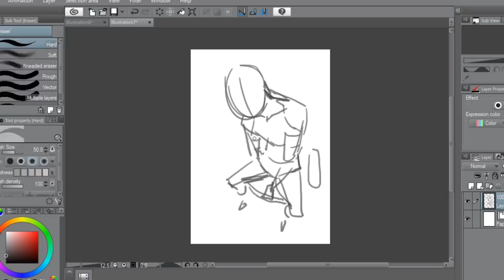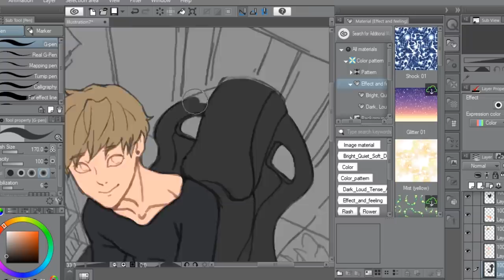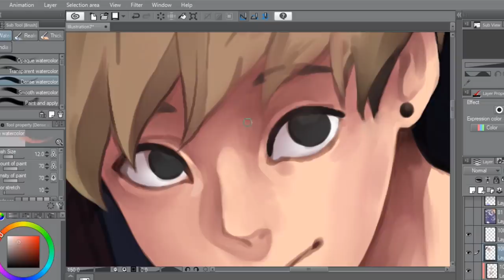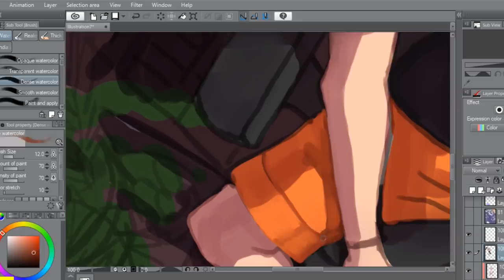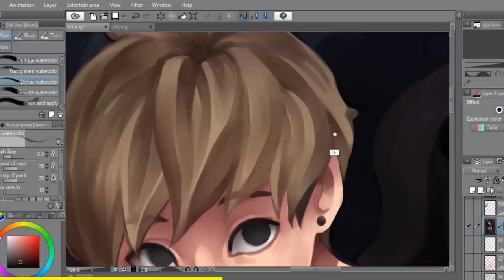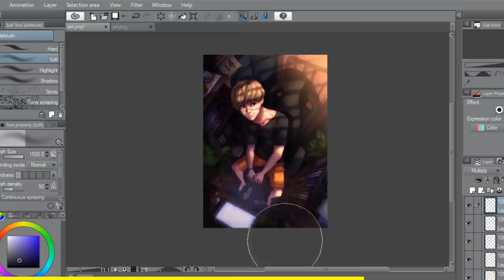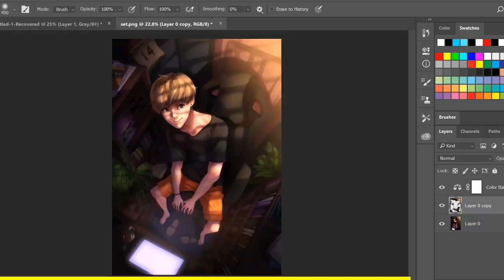[SON●WAI●KON] เทคนิคการจบงานเร็วๆ by I'JUNE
คอร์ส Basic Anatomy

● สื่อติดต่อสือสาร
● ありがとう　ございます。
● Thankyou
● ขอบคุณคับ